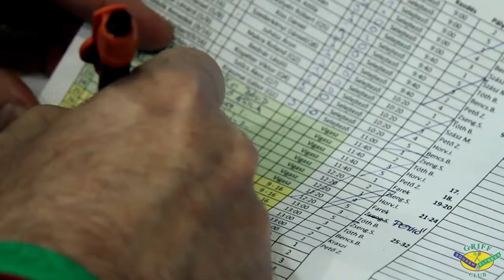Intersport XXV. Egyéni Országos Squash Bajnokság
2013. február 23-24
Griff Squash & Fitness Club

A versenyen 81 férfi és 13 női játékos vett részt. Az indulók száma az előző évhez képest 16 százalékkal emelkedett, ez talán a vigaszág bevezetésének is köszönhető. A férfiak egy héttel korábban selejtezőben vívták ki 24 kiemelt mellé való főtáblára kerülést. A hölgyeknél nem kellett selejtezőket játszani, ők sajnos nem neveztek annyian, hogy erre szükség lett volna.

A hölgyeknél a négy kiemelt jutott el az elődöntőbe, meglepetés nem született. Az elődöntőt Márton Zsófi szett veszteség nélkül hozta, Szombati Edinának öt szettben kellett kivívnia a döntőbe kerülést. A döntőt Zsófi kezdte jobban, de Edina megszerezte a három játszmagyőzelmet, ami a 6. Országos Bajnoki cím elnyeréséhez kellett.

A férfiak mezőnye már tartogatott meglepetést. A negyeddöntőkben már két 5/8 kiemelt nem tudott bekerülni, ezzel már kicsit borult a papírforma. A negyeddöntő legizgalmasabb mérkőzését Gubi Ramon és Farkas Balázs játszotta. Balázs 2:0, 10:8-nál mérkőzéslabdához jutott, de nem tudta befejezni a találkozót. Ramon kiegyenlített, de a döntő játszmát már nem tudta megnyerni, így Balázs jutott tovább.

A tábla alsó felén nem született meglepetés, a kiemeltek meneteltek tovább. Az elődöntőben a megjósolható eredmények születtek, így idén is összejött a már megszokott Krajcsák Márk - Török András döntő. Előtte a férfiak bronzmérkőzését játszották le, ahol mindenki azt latolgatta, hogy a 16 éves Farkas Balázsnak sikerül-e folytatnia a meglepetéseket ezen a napon. És a meglepetés nem maradt el, Balázs 3:1 arányban megszerezte a győzelmet és ezzel a harmadik helyet is. A meglepetés inkább a ranglistán elfoglalt helyezéseknek köszönhető, Balázs képessége már mutatta, hogy ennek be kell következnie.

A döntőben szép, izgalmas és látványos labdameneteket láthatott a kilátogató közönség. Néhány pont elnyerése szinte annyi ideig tartott, mint másnak egy mérkőzés. Mindkét játékos kihozta magából a legjobbat, igazán látványos találkozó volt. A győzelmet Márk szerezte meg, úgy, hogy játszmát sem vesztett a verseny során. Márk ezzel 10. Országos Bajnoki címét szerezte meg, ez egyedülálló a hazai fallabdázás történetében.

Nők:
1. Szombati Edina - 6x-os magyar bajnok
2. Zsófi Márton
3. Kiss-Máté Csenge
4. Fatime Farkas

Férfiak:
1. Mark Krajcsak - 10x-es magyar bajnok
2. Török András Albert
3. Balázs Farkas
4. Szabóky Márton